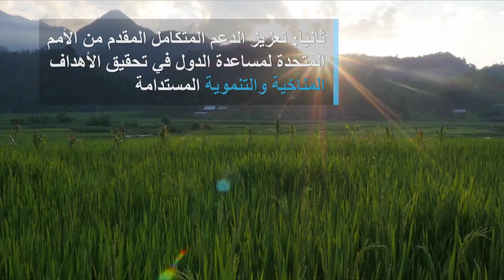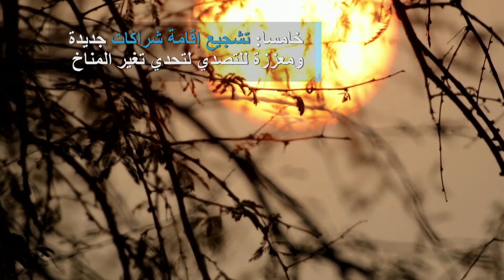كلمة الأمين العام بشأن حشد العالم للتصدي لتغير المناخ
الأمين العام يتحدث عن أهمية العمل في مجال التصدي لتغير المناخ، ويحدد العناصر الخمسة للخطة.